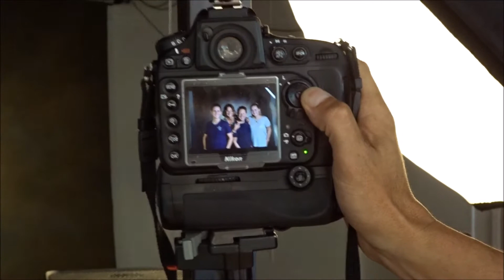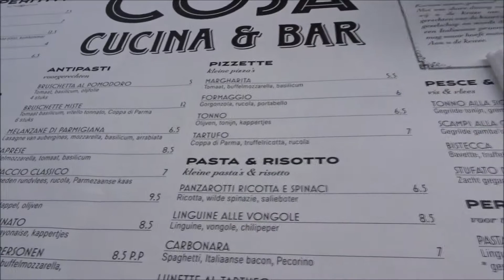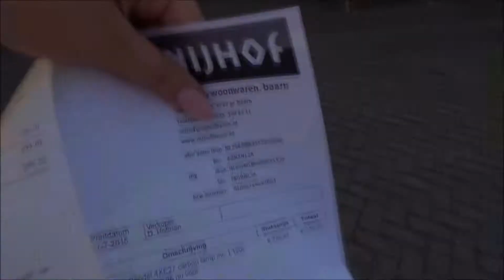FOTOSHOOT VOOR ÉÉN EURO | VLOG #10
Hoi! Leuk dat je op mijn kanaal bent beland :)
Wie laat er een leuke reactie achter?
Duimpjes omhoog als je mijn vader schattig vindt, haha :)
Vorige vlogs zien?

XXXXXXX LIEFS